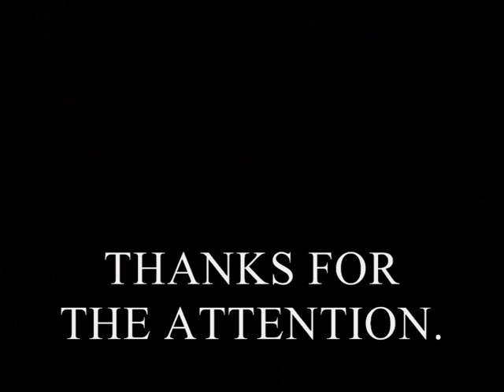MARBLE SHADOW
A curious effect...